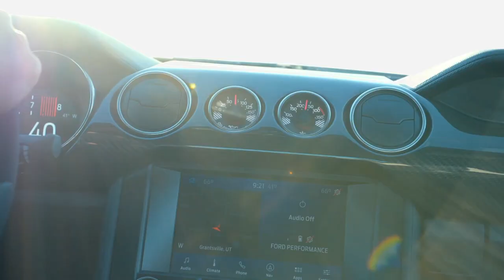New 2020 Ford Mustang Conyers GA | 2020 Ford Mustang sales Loganville GA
2020 Ford Mustang

Looking for a great car buying experience in the Conyers  GA area? Want a reliable Ford? Come over to Loganville Ford near Loganville  GA. Our friendly staff is ready to help you drive away in the car that you deserve. Loganville Ford has one of the most extensive Ford inventory and selection to fit your budget and needs.  Our staff is a group of dedicated and trained experts when it comes to new or used Ford. Come visit us out today and see why Loganville Ford is the top Ford dealership in the Conyers  GA area today!